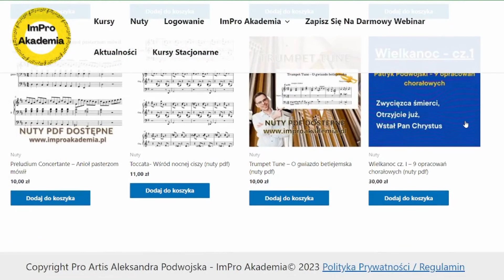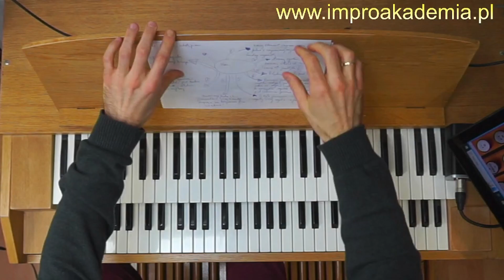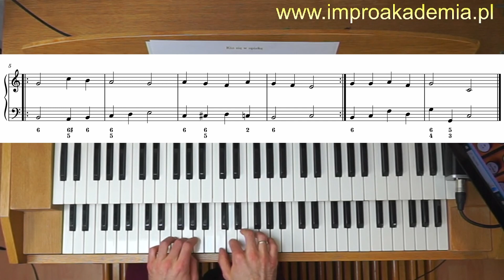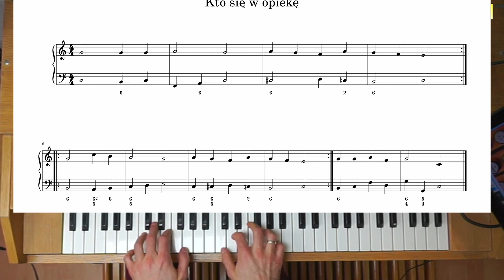Harmonia praktyczna - 20 kwadrans z improwizacją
Dołącz do kursu już teraz  - Opanuj Harmonię w Praktyce !!!

Tutaj znajdziesz całą listę nagrań poprzednich kwadransów z improwizacją

DZIĘKI, ŻE OGLĄDAŁEŚ - OGLĄDAJ I DZIAŁAJ!